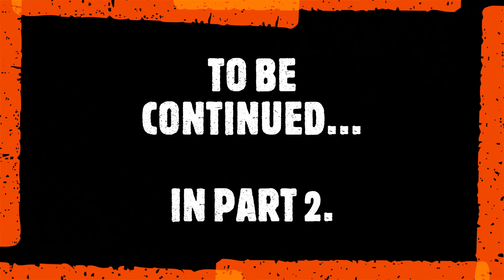What to do Post NEETPG? Choosing a Branch and doing thorough research || PART 1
Link to my Telegram group where I upload important last minute pearls-

What to do Post NEETPG2022? Choosing a Branch and doing thorough research || PART 1

Motivational Videos-

All the very best! You can do it!

Do leave your Doubts in the comment section; I shall try my best to answer them!

Dr. Parth Palan